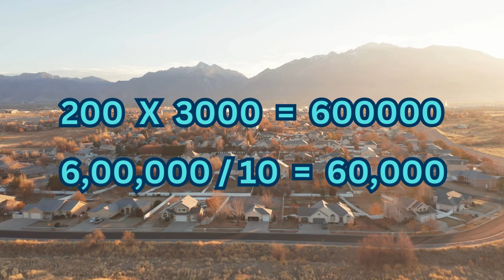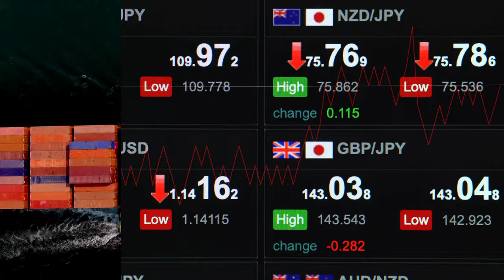शुरू करें खुद का बिजनेस : SSK Bharat: Transforming Rural Economy with Innovative Startups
हमारे नए वीडियो में, हम SSK Bharat की नवीनतम पहल को पेश कर रहे हैं, जो ग्रामीण और शहरी क्षेत्रों में व्यवसाय और उद्यमिता के अवसर प्रदान करती है।

गाँवों के लिए SSC (SSK Sales and Service Centre):
SSK Bharat का SSC मॉडल गाँवों के लिए उत्कृष्ट अवसर प्रदान करता है। इसके माध्यम से, ग्रामीण उद्यमी विभिन्न उत्पादों की बिक्री और वितरण कर सकते हैं, जिससे उन्हें आत्मनिर्भर बनने में मदद मिलती है।

शहरों के लिए HSC (Hyper Sales Centre):
शहरों के लिए, SSK Bharat का HSC मॉडल व्यापार और विकास के लिए एक केंद्रीय हब के रूप में काम करता है। यह शहरी उद्यमियों को व्यापक बाजार और संसाधनों तक पहुँच प्रदान करता है।

हमारे वीडियो में जानें:

कैसे SSC गाँवों में रोजगार के नए अवसर पैदा कर रहा है।
कैसे HSC शहरों में व्यापारिक अवसरों का विस्तार कर रहा है।
कैसे SSK Bharat ग्रामीण और शहरी क्षेत्रों को सशक्त बना रहा है।

इस वीडियो को देखने के बाद, आप जानेंगे कि कैसे SSK Bharat ग्रामीण और शहरी क्षेत्रों में उद्योगों की स्थापना करके और SSC तथा HSC के माध्यम से उद्यमिता को प्रोत्साहित करके एक नई क्रांति ला रही है। जुड़े रहें और हमारे साथ इस यात्रा में भागीदार बनें!